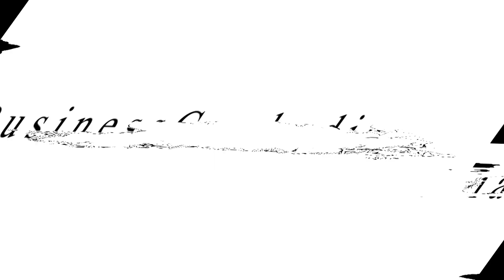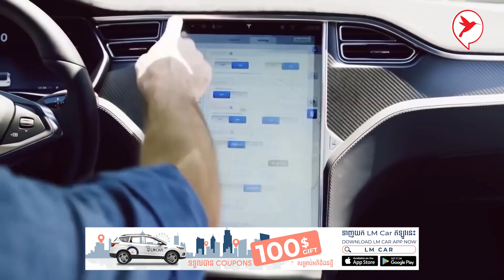ខ្លាចាស់ Apple និង Toyota ត្រៀមចាប់ដៃគ្នាផលិតឡាន | Auto Update